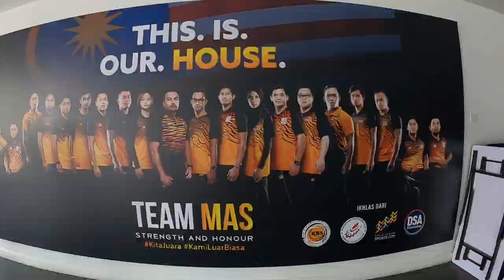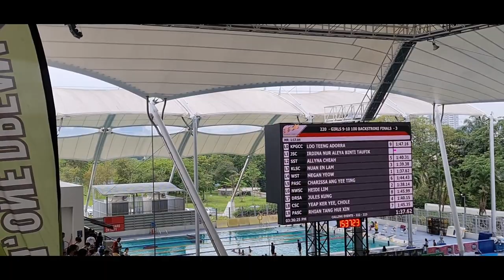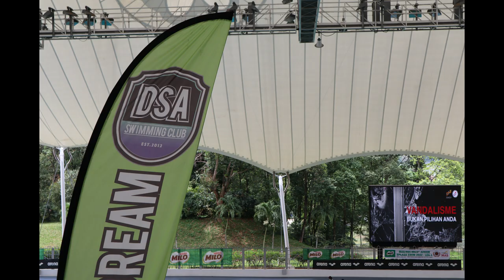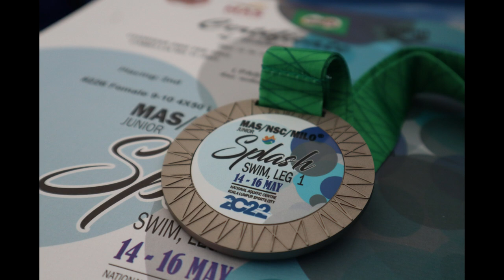milo splash kl 2022